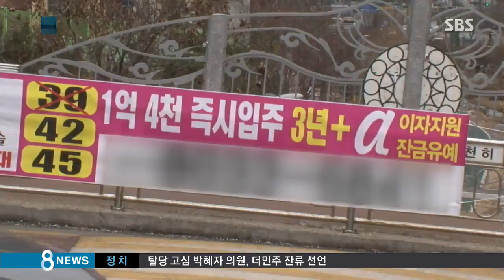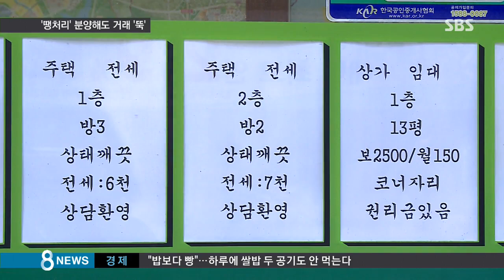'땡처리' 분양해도 거래 '뚝'…대출 규제 직격탄 / SBS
이렇게 대출 규제 시행을 앞두고 직격탄을 맞은 건 부동산 시장입니다. 건설사들이 분양가를 대폭 할인해주는 이른바 '땡처리'까지 하고 있지만, 미분양 물량이 쌓이고 있습니다.